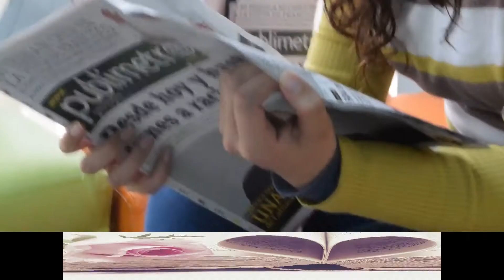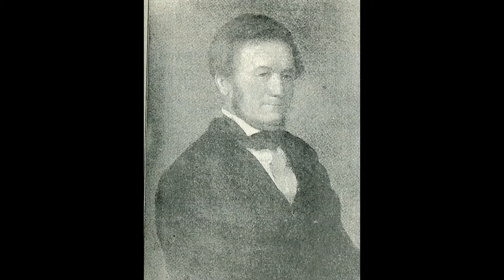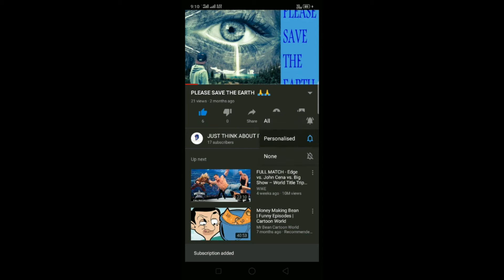The Inventions who changed our earth completely (Part 3)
Evolution is a nature of our earth. And human also Invent new things every day. The invention is our nature. We are upgrading every time and everywhere.
In this video we are discussing some Invention who changed our earth and our life completely.
The Inventions who changed our earth completely….

In this video I use photos and videos from pixabay.com, pexels.com and others source. I say thanks for those photos and videos.